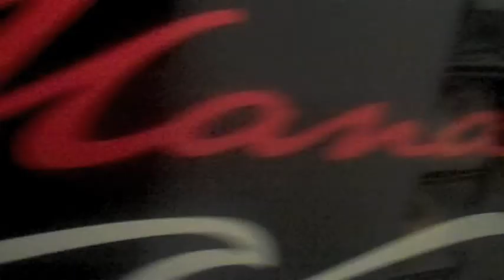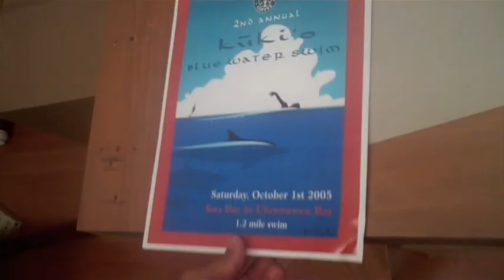Rich Roll and Jason Lester visit the LIVESTRONG PADDLE CREW HQ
Jason & Rich Roll drop in on stud competitive paddler Mike Field, Navigator Mike & Odie at the LIVESTRONG Paddle Team HQ here in Kona.  Talking Ultraman swim paddle crew, eddys & currents, competitive paddling & canoeing, art & the artistry of shaping paddles and boats, and of course plant-strong nutrition.

For info on Rich Roll's vegan e-cookbook and to purchase for download for only $9.99, visit: